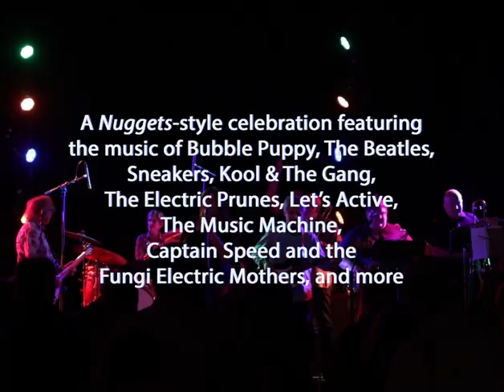Omnivore Yesterday's Tomorrow trailer